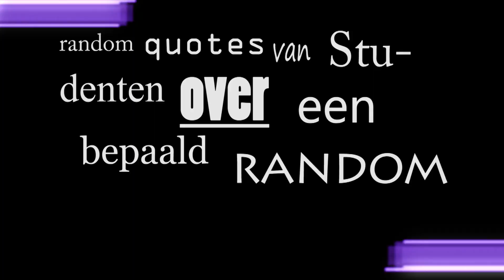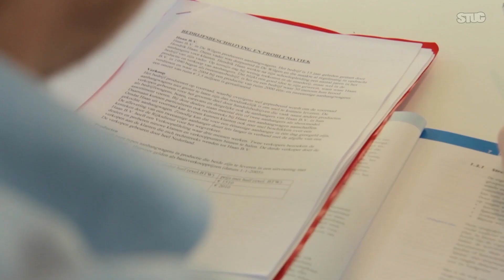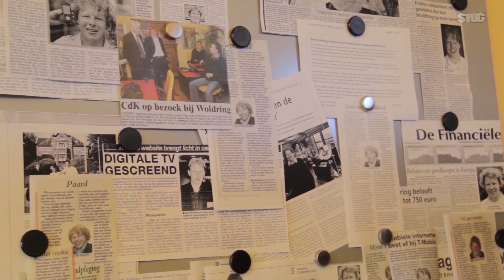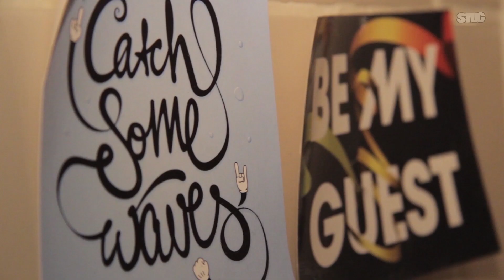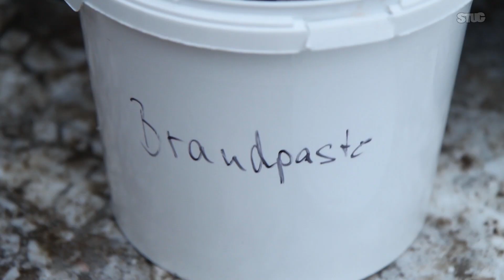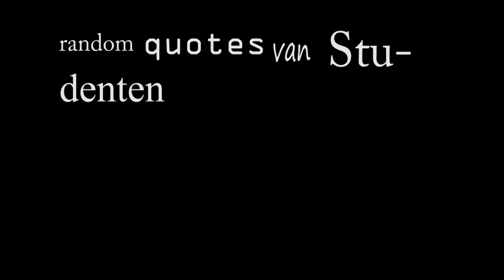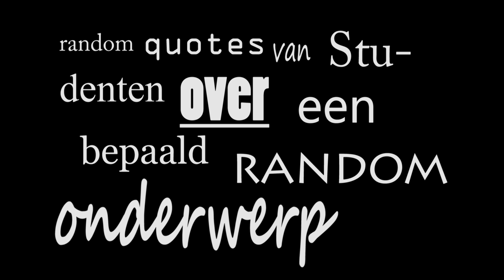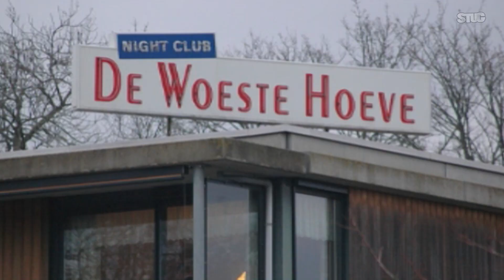STUG S03 E21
STUG is het wekelijkse magazine voor Groninger studenten.In deze aflevering zie je het huis van Jamie in HUIS, doet RUG-dichter Pauline een gedichtje, hebben we een Duitse stuntman in LOCO en hoor je dronkenmansverhalen in Random Quotes van Random Studenten over een Random Onderwerp. In het nieuws aandacht voor de Harlem Shake bij de RUG, een platenlabel voor studenten en Ben Woldring vertelt over zijn samenwerking met de Hanze. Ohja, CNN Sam is de STUG Klassieker. Meer STUG zien? Check en like ons op